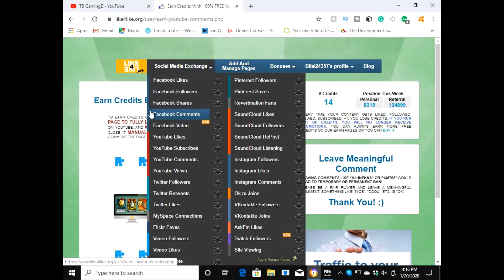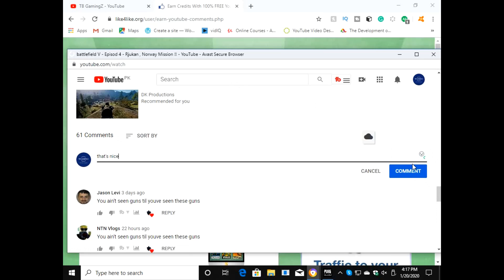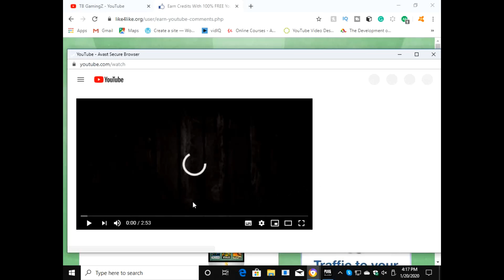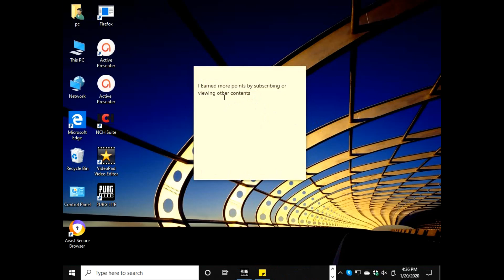How to get subscribers fast and free _ 100% working _ Free tool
Want to grow fast on youtube no problem here is the solution.

Subscribers are one of the most important part to get your channel to grow on youtube having successful views but if you have no subscribers you would not grow so I have got a solution for beginners to use and increase there subscribers pro-people can also use this strategy and grow on there channel also this is a 100% working trick really fast here is the process to follow.

#1 strategy is to open your browser and open like4like.org it is a free social media like, subscribes, follower exchanger through which you earn credits and you can use these credits to get real-time subscribers.

Then you only have to create an account and start earning credit by following or giving a like to someone else profile.

Set the credit that you will want to give someone on liking or following your social media page and that's it. You can set a limit if you want or else your whole account credit will be finished and you will get subscribers or likes these strategies can be used for any social media profile youtube, Facebook, Instagram, Twitter and site viewing. So try this website here is the link.